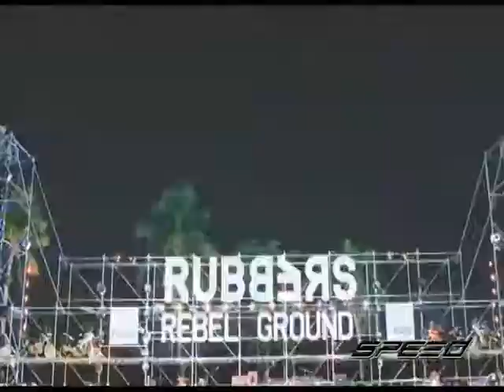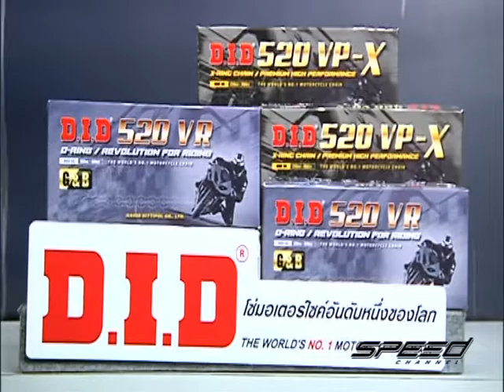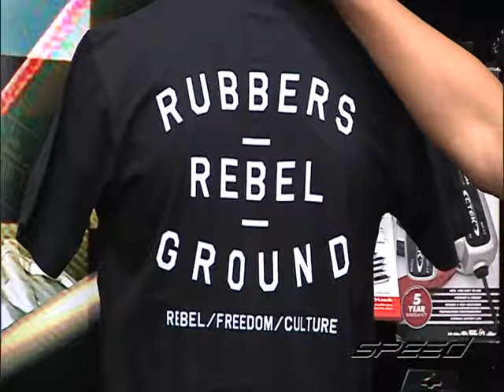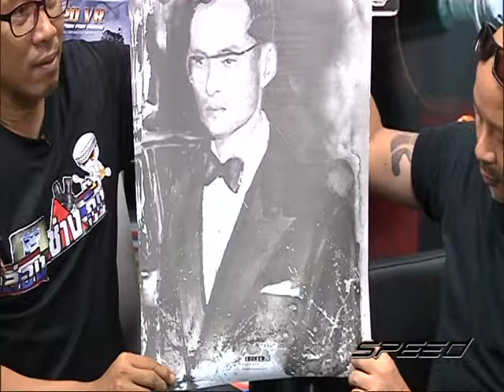Speed Rider OA 04 05 2017 B2